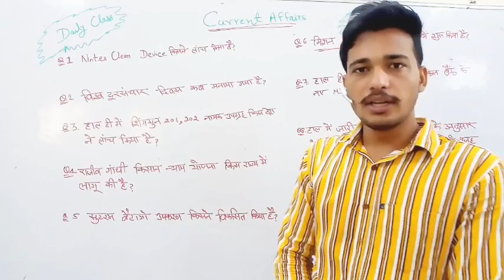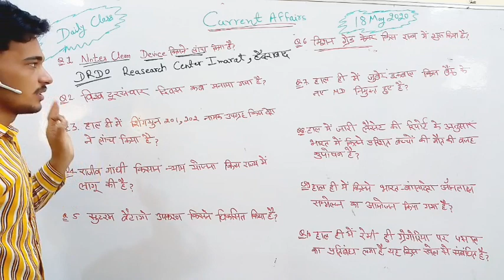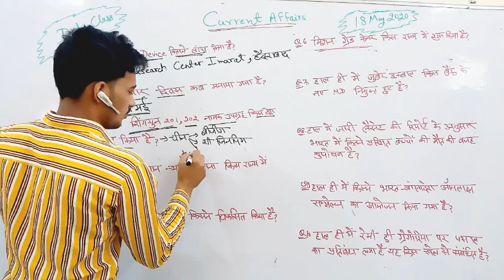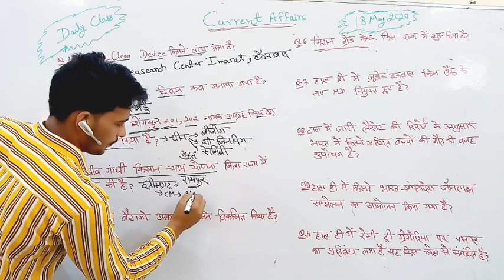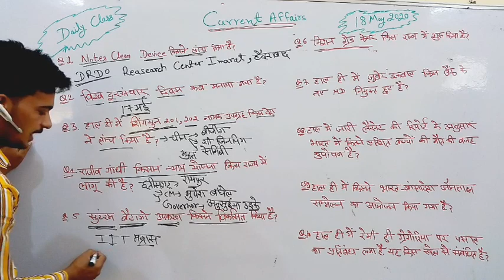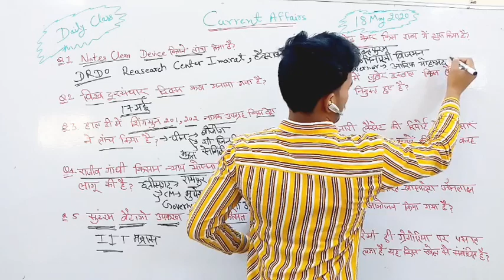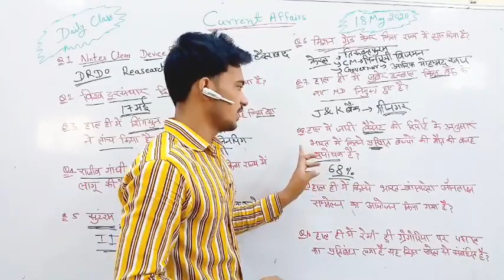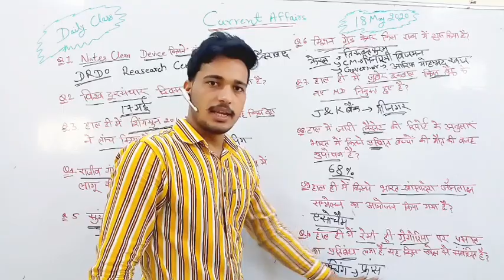18 may 2020 Current affairs | daily current affairs in hindi | today current affairs | current gk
18 may 2020 Current affairs | daily current affairs in hindi | today  current affairs | current gk By pawan swami
Current affairs for bank rajasthan police patwar ssc upsc ras ias and all compition exam
Special science by
PAWAN SWAMI
SCIENCE EDUCATION HUB